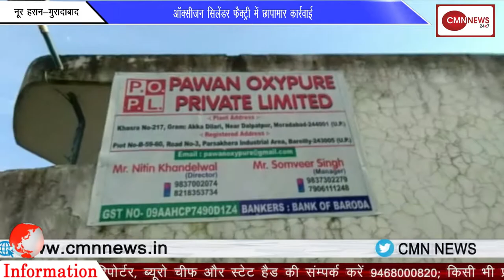मुरादाबाद-ऑक्सीजन सिलेंडर फैक्ट्री में छापामार कार्रवाई